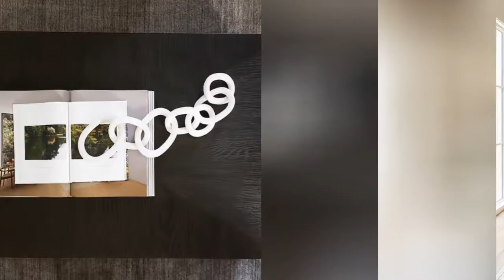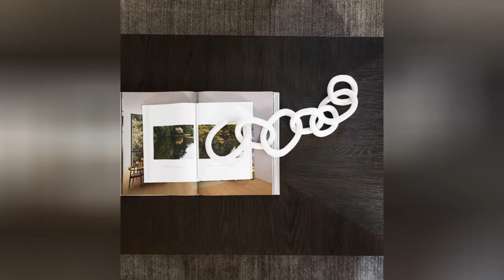75 Exposed Beam Family Room With A Plaster Fireplace Design Ideas You'll Love 🏡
0:00:00 - Intro
0:00:12 - Exposed Beam Family Room With A Plaster Fireplace Design Ideas You'll Love: Inspirations 1 to 25
0:01:23 - Exposed Beam Family Room With A Plaster Fireplace Design Ideas You'll Love: Inspirations 26 to 50
0:02:45 - Exposed Beam Family Room With A Plaster Fireplace Design Ideas You'll Love: Inspirations 51 to 75

👋 Well Hello!